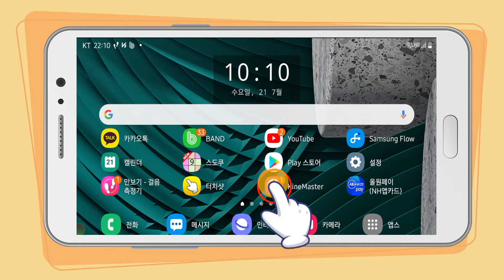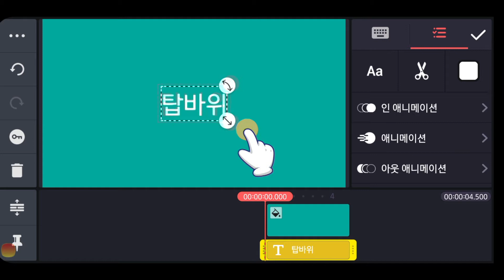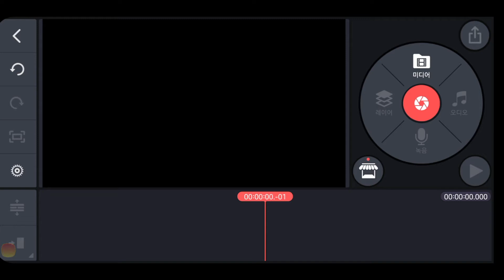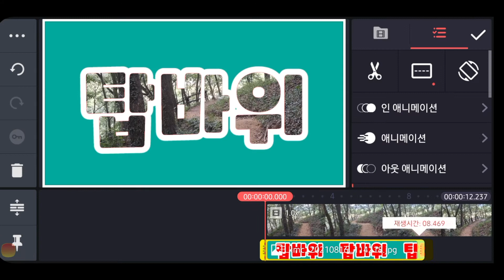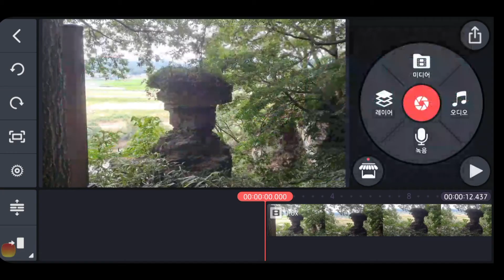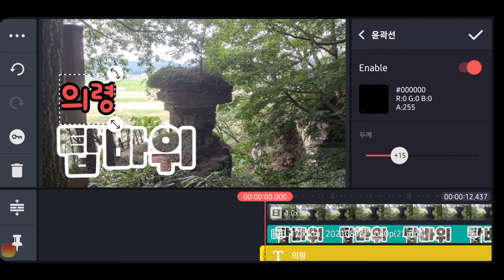권샘의 키네마스터 #16 [글자속에 영상넣기]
키네마스터 강좌로 크로마키 효과를 이용하여 글자속에 영상 담기입니다.